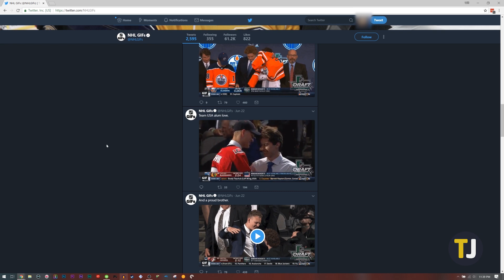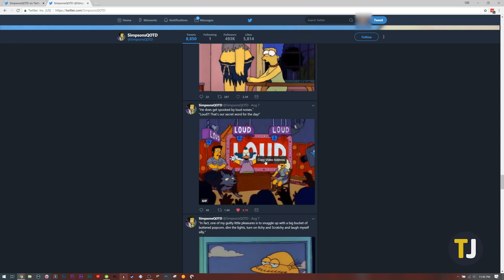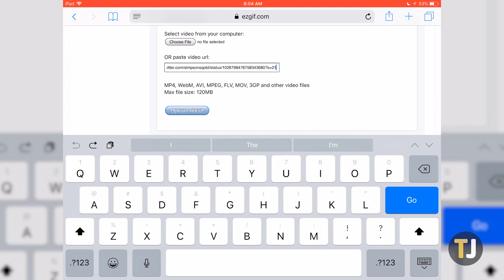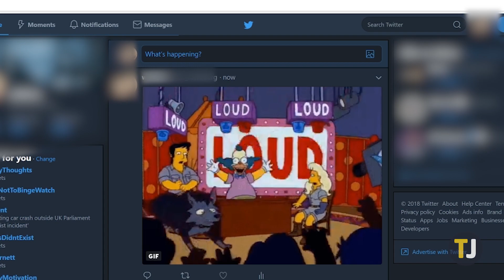How to Save GIFs on Twitter!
Twitter has a huge number of GIFs you might want to download for later use, but the site seemingly makes it impossible to save them as image files. Ever wonder how to actually download them? Let's take a look at downloading on both your PC and your smartphone!